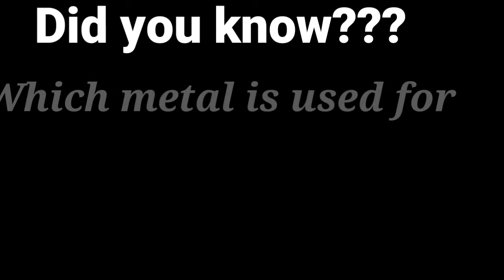Which metal is used for making airplanes???